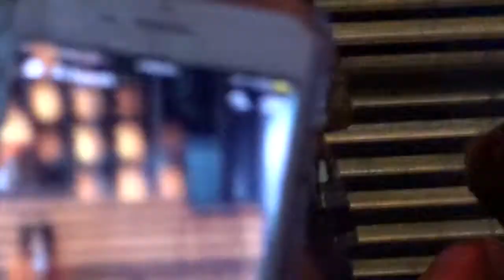VLOG 50: No Bowtie for You, Boo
This week I go along with Brown Girl Magazine to the Zee TV Made In America Launch Party.  Come along with me for the party festivities!

Check him out on instagram!